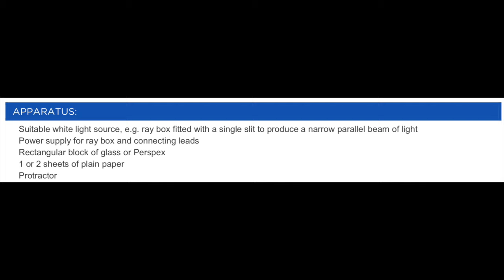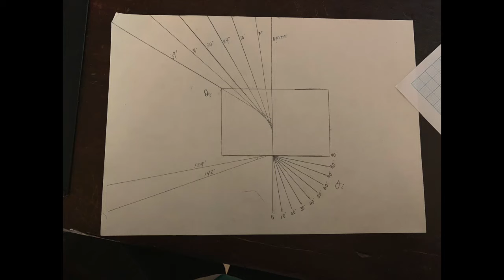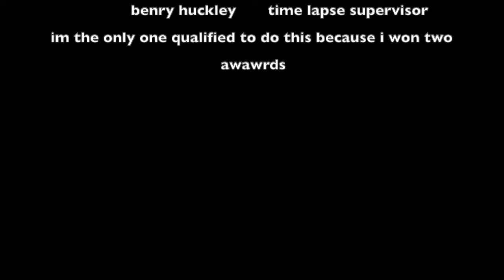Investigation into the Refractive Index of a Material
Year 12's brief description of how to measure the refractive index of a material